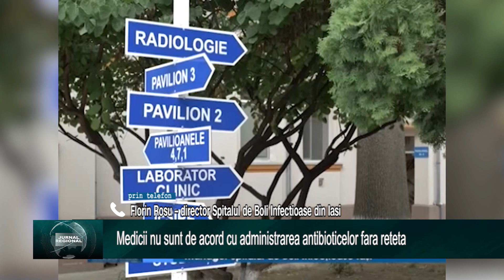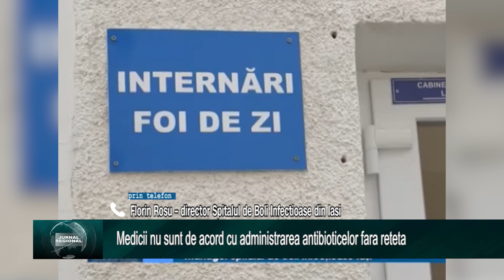Medicii nu sunt de acord cu administrarea antibioticelor fara reteta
​Medicii nu sunt de acord cu schimbarile pe care le-a facut Ministerul Sanatatii in legatura cu administrarea si eliberarea de antibiotice. Conform noii prevederi, pacientii ar putea lua de la farmacii o doză „de urgență ” de antibiotic pentru 48 de ore. ​Cadrele medicale considera ca in acest mod va fi incurajat consumul de medicamente iar, in mare parte, tratamentele nu vor avea efect.